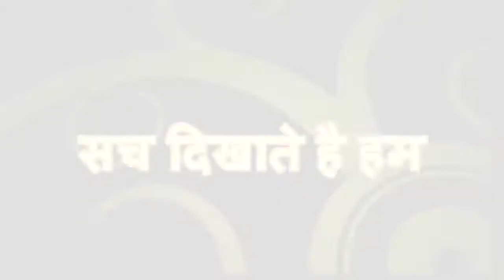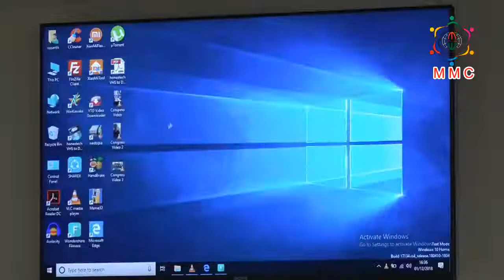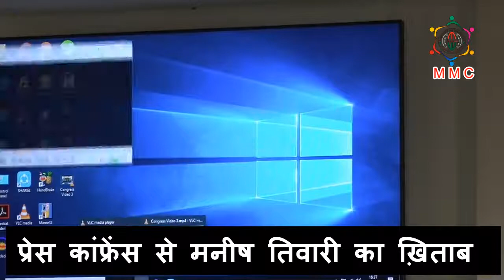EVM में हो रही बड़ी गड़बढ़ी कांग्रेस ने पेश की रिपोर्ट ||MINORITY MEDIA CENTRE LIVE